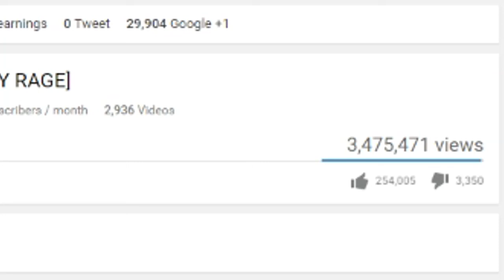I Freakin Hate This Game!!! (w/ FUNNY RAGE)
★OPEN ME!!!★

┌┴─┴─┐-┘─┘ Bato out!!!